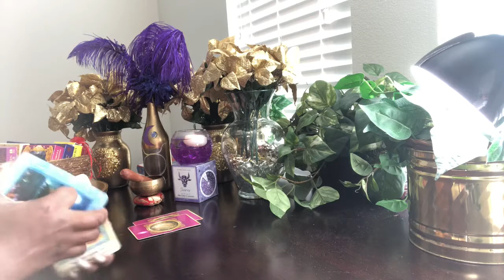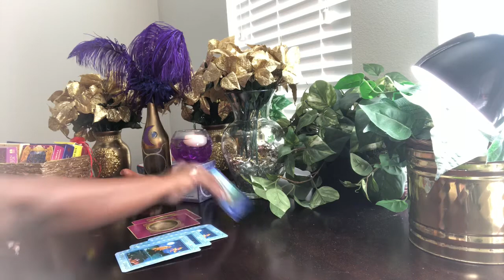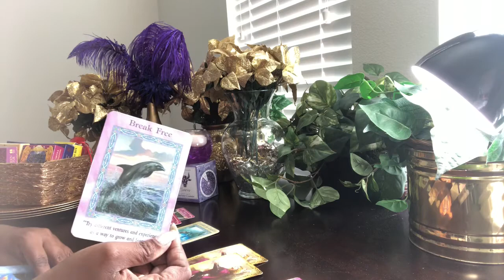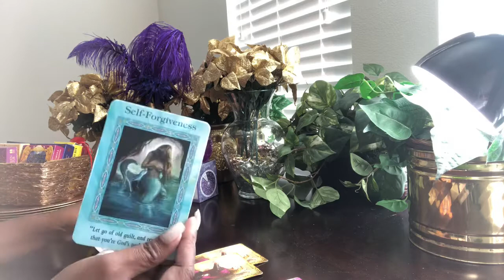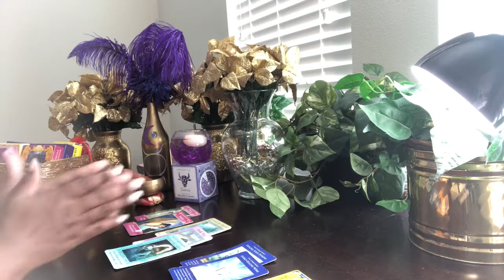Leo Don’t Set Your New Moon Intentions Until You View This Reading! - October 27, 2019